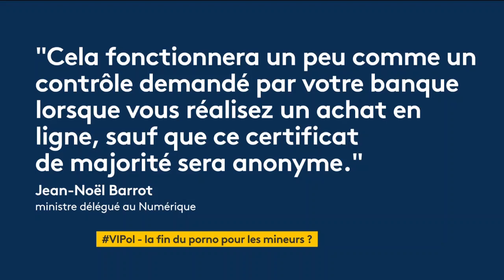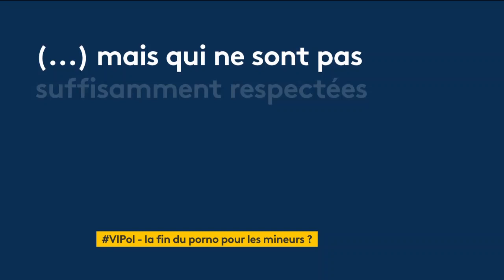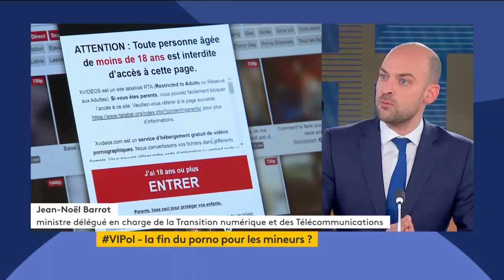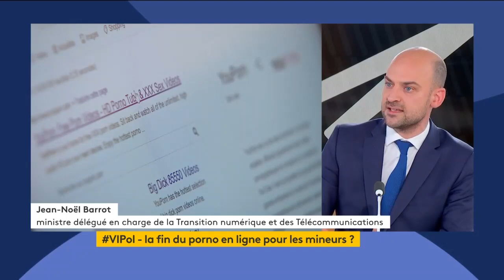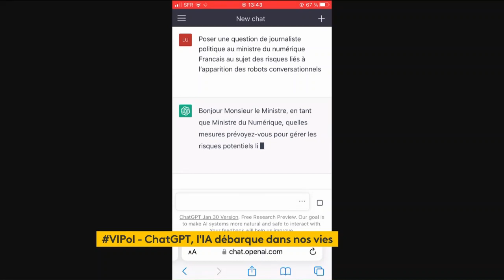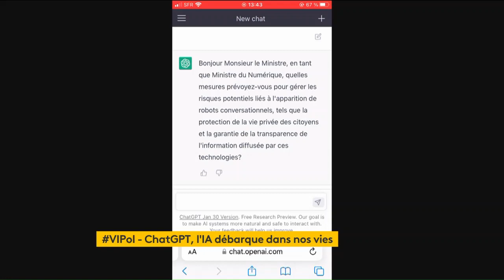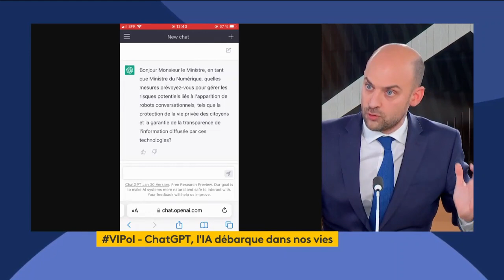Un système unique qui protégera nos enfants des contenus pornographiques en ligne - Jean-Noël Barrot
Jean-Noël Barrot, Ministre délégué chargé de la Transition numérique et des Télécommunications, était l'invité de Gilles Bornstein sur France Info ce jeudi 9 février 2023 dans l’émission Votre instant politique.
Il a notamment été interrogé sur le nouveau système de vérification d’âge dans le cas de contenu pornographique ainsi que sur l’intelligence artificielle qui se développe ces dernières années.